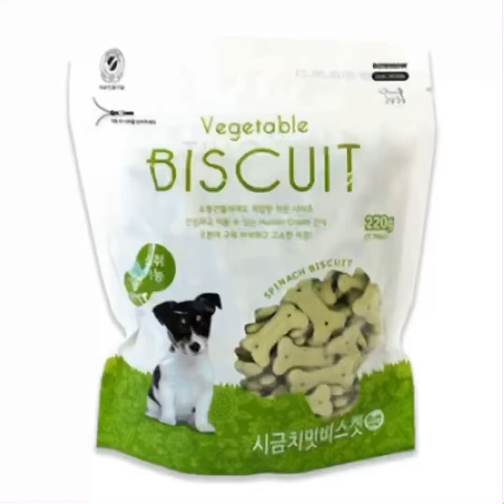[아빠랑개] 강아지비스킷 댕댕이 개일상 반려견영양간식 YSKS 강아지비스켓 강아지칭찬간식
사랑하는 반려견 여시콩새들의 건강을 위한 맛있는 비스킷간식, ​베지비스킷 이에요:)

엄선된 휴먼그레이드 원료로 오븐에 구워 바삭하고 고소한 식감이 일품이고,

소형견들에게도 급여하기 좋은 적합한 작은 사이즈로 안심하고 즐길 수 있는 베지비스킷♥

편집 어플 : VITA

▼・ᴥ・▼
ʕ•ᴥ•ʔ

(●’◡’●)ﾉ